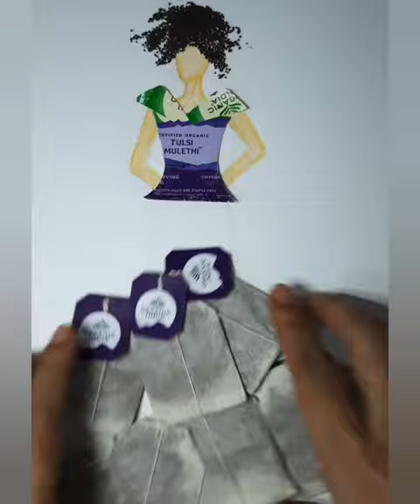dressdesign dress creative art tea amazing dressing creative satisfying best